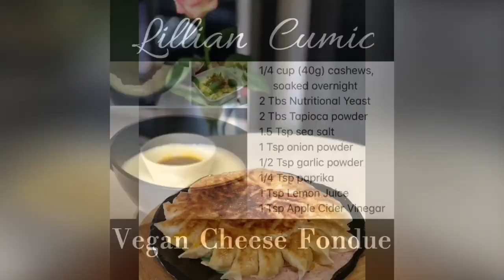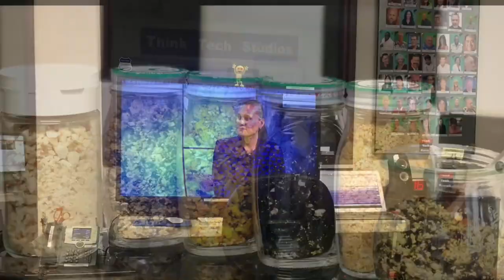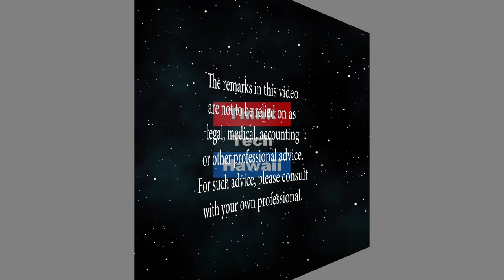Vegan Hills Leading the Way in Plant Based Cuisine (Lillians Vegan World)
Turning comfort food into mouthwatering vegan versions for all to enjoy!  Proving plant-based food is definitely not only for vegans as more and more Americans opt for healthier versions of their favorite comfort foods. The host for this episode is Lillian Cumic.  The guest for this episode is Kellee Comeau.